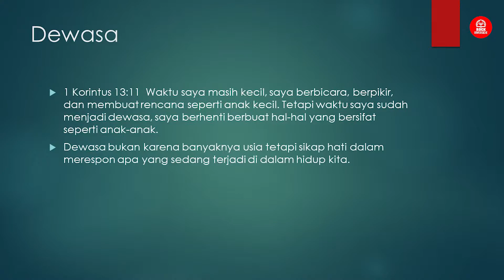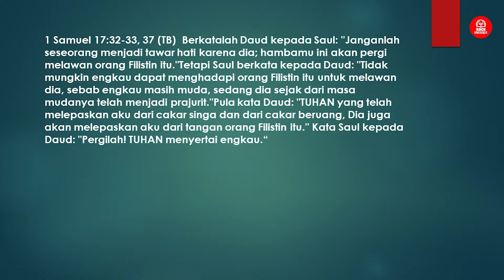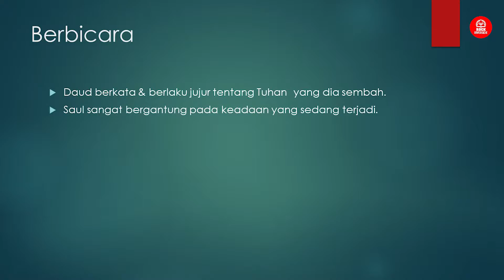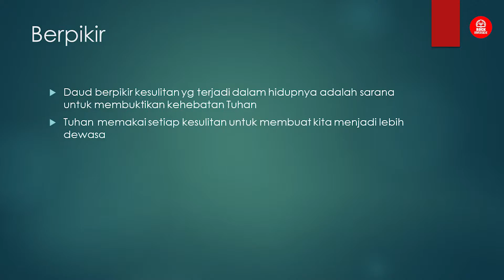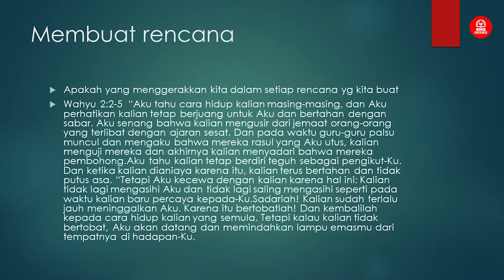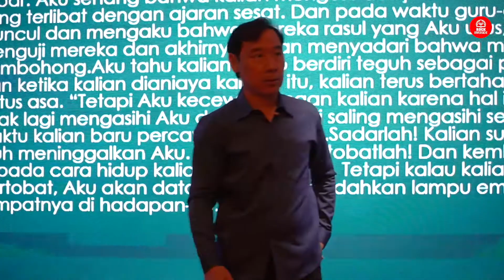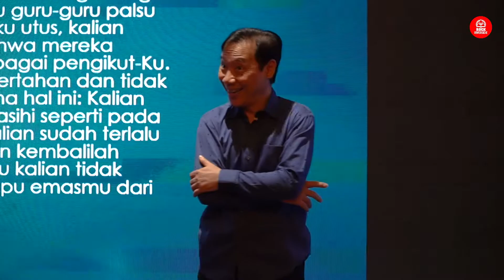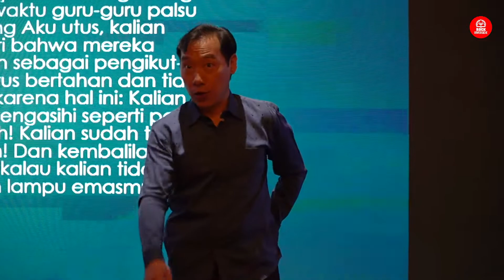( Sermon ) FATHERS Ps. Chandra Wibisono | RRCC Rock Riverside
Dalam Kekristenan, Allah disebut "Bapa" dalam pengertian yang tidak pernah dikenal sebelumnya, selain sebagai Pencipta dan Pemelihara ciptaan, dan Pelindung bagi anak-anak-Nya, umat-Nya. Bapa dikatakan mempunyai hubungan yang kekal dengan Anak Tunggal-Nya, Yesus. Hal ini menunjukkan bahwa, Kristus adalah Anak Allah yang lahir dari Dia. Hal ini menyiratkan suatu hubungan yang eksklusif dan akrab yang menjadi hakikat-Nya yang khas: "...tidak seorangpun mengenal Anak selain Bapa, dan tidak seorangpun mengenal Bapa selain Anak dan orang yang kepadanya Anak itu berkenan menyatakannya" (Matius 11:27). Dalam teologi Kristen, ini adalah ungkapan dari pengertian tentang Bapa yang menjadi hakikat sifat Allah, suatu hubungan yang kekal. Bentuk dominan dari teologi ini menyatakan bahwa hubungan ini merupakan misteri Kristen yang disebut Tritunggal.

Mari kita simak kotbah dari Ps. Chandra Wibisono

Denpasar, Bali